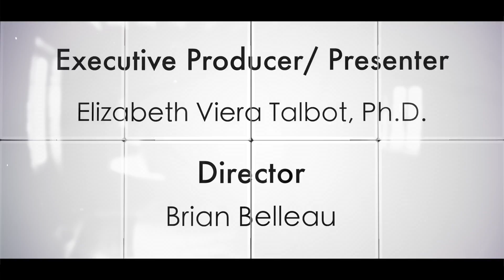Radical Discipleship Ep7 Extra-Ordinary Acceptance(Levi Matthew):by Jesus 101 feat. Elizabeth Talbot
No matter how shady your past may be, Jesus calls you to be a disciple, to be loved, accepted, and to belong! Woo Hoo!